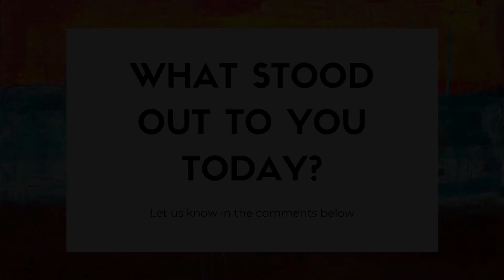Pursue God Week 3 Day 1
Good morning everyone! Welcome to our third week! Today, Ps Sieni will be sharing from 1 Corinthians 15.